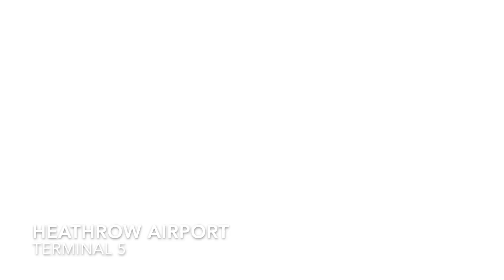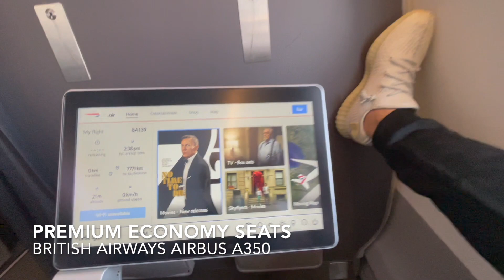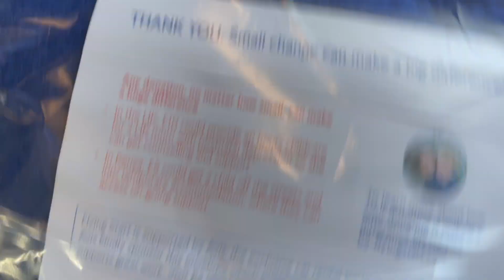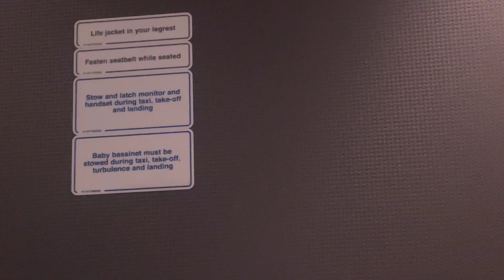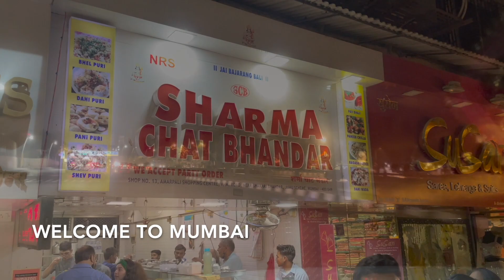British Airways Premium Economy | London Heathrow to Mumbai | Could have done better | Post Covid ✈️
Travelled British Airways from London Heathrow to Mumbai post pandemic on Premium economy cabin. Great experience however with inflight food they could have better choices.